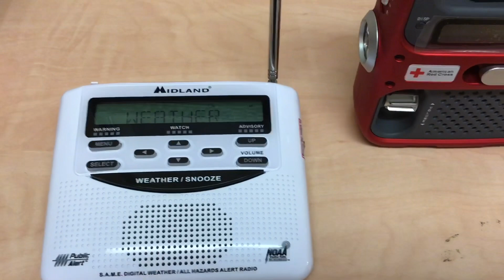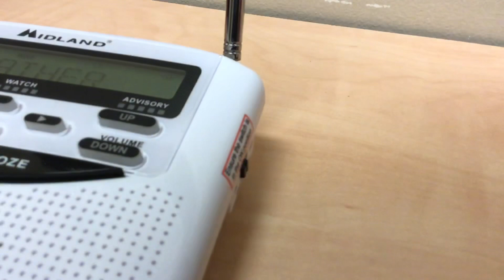(NO EAS) Flood Advisory from Chicago, Illinois (5/9/21)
On Mother’s Day?! Wow